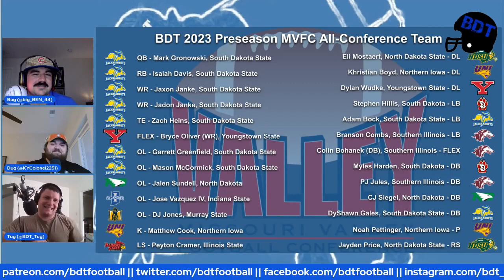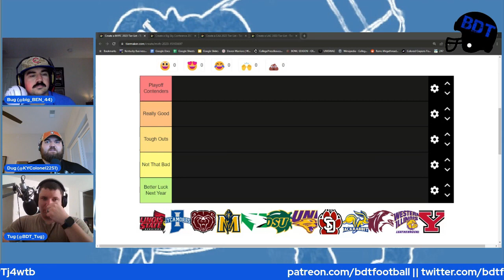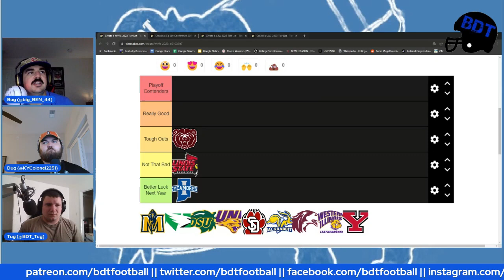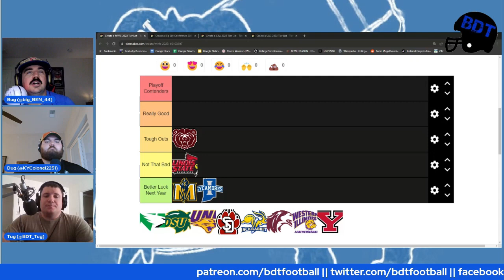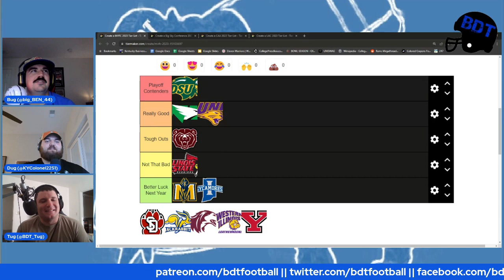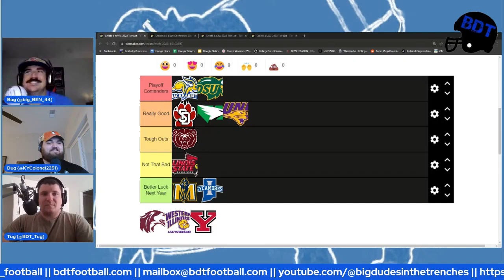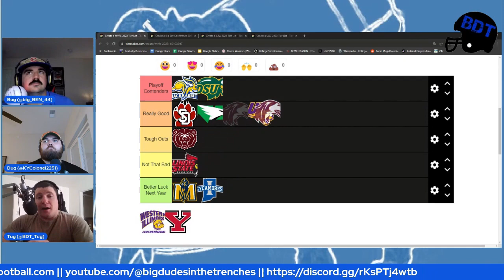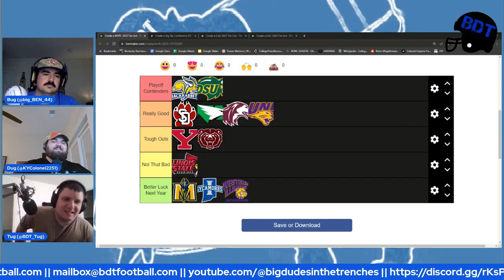2023 Conference Previews: The Missouri Valley Football Conference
Join Bug, Dug, and Tug as they kick off their FCS preseason coverage talking about the Missouri Valley Football Conference (MVFC). The boys like to call it the SEC of the FCS, and for good reason. Between SDSU and NDSU you can't talk national championship prospects without mentioning these two teams. You are definitely going to want to tune into this one!